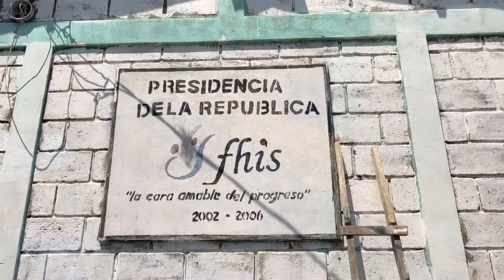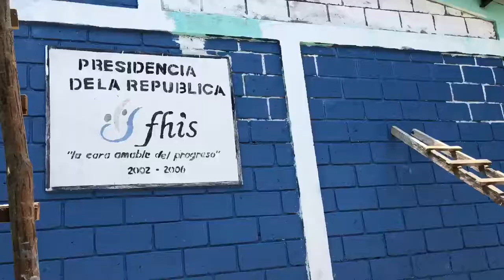School Painting Project in El Junco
Tim Atterberry, Missionary work in El Junco, Honduras. Teaming up with Revelation Divina, evangelical church in the village to paint the school.